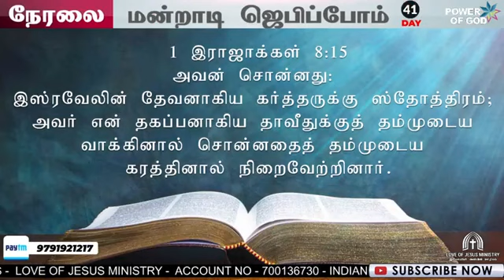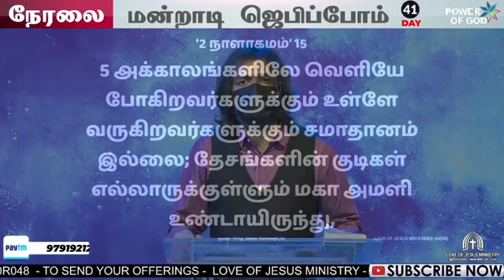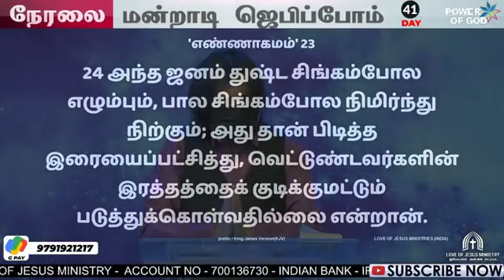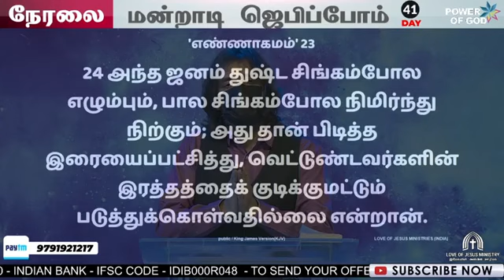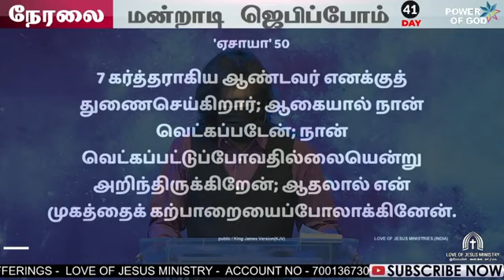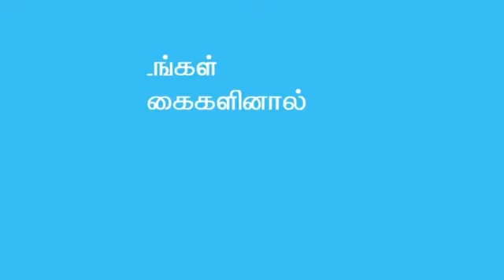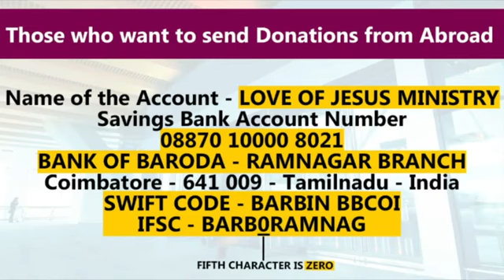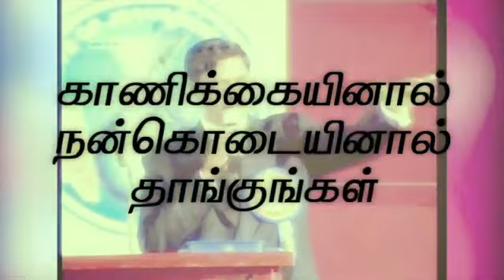HE DECLARES HIS PEACE | MANDRADDI JEBIPPOM | DAY 41 | APOSTLE DR A JAWAHAR SAMUEL | LIVE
HE DECLARES HIS PEACE | MANDRADDI JEBIPPOM | DAY 41 | EVERYDAY 7PM | APOSTLE DR A JAWAHAR SAMUEL | BROTHER DANIEL JAWAHAR | PASTOR PETER PRAKASAM | BISHOP SOLOMON PREMKUMAR | PASTOR BEXEL JACOB | PASTOR SATHISH ISAAC | LIVE

​LOVE OF JESUS MINISTRY
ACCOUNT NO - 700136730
INDIAN BANK - SIDDHAPUDUR BRANCH